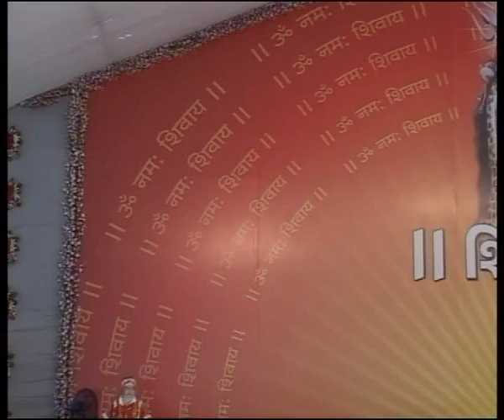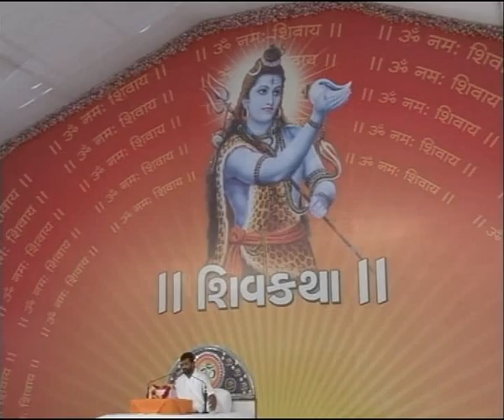day 2/1_Jira shivkatha giribapu savarkundla